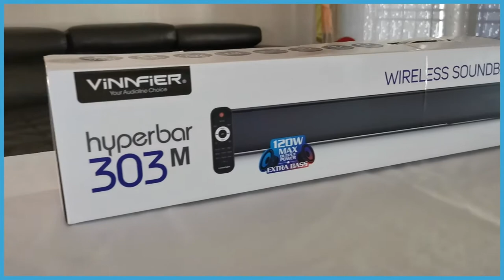Vinnfier Hyperbar 303M | UNBOXING VIDEO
Karaoke at home has never been easier, with The First Soundbar with a Mic Jack - The Hyperbar 303M! 🎤🎤🎤✨✨✨
Now, with the Hyperbar 303 FREE BUNDLED with our M100 Wired Microphone. You get a triple combo of a soundbar, subwoofer & microphone !! 😍😍😍

Unboxing MV 0:00
Unboxing ASMR 1:17
On Camera Sound Test 2:18